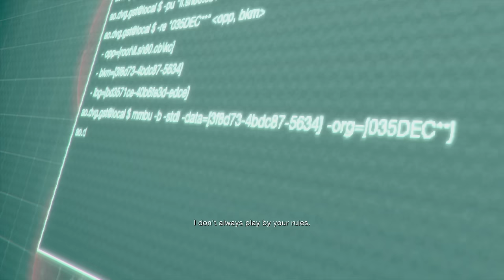DON'T GET CUBED: Resident Evil 4 Separate Ways Ep. 5 | Let's Play Resident Evil 4 Ada DLC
Regenerados, spiky regenerados and a corridor full of deadly laser grid all have a go at ending Ada Wong in this week's episode, featuring chapter six of Resident Evil 4's Separate Ways DLC.

Resident Evil 4 Separate Ways is out now.